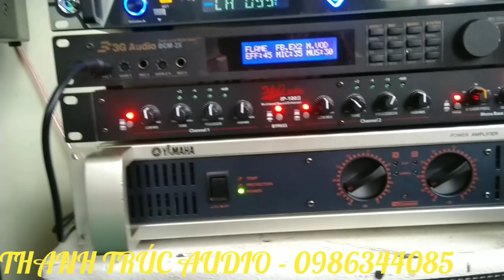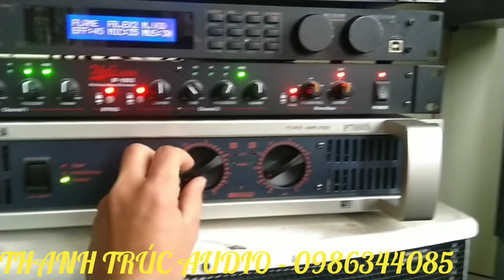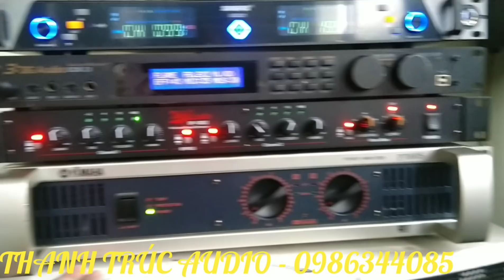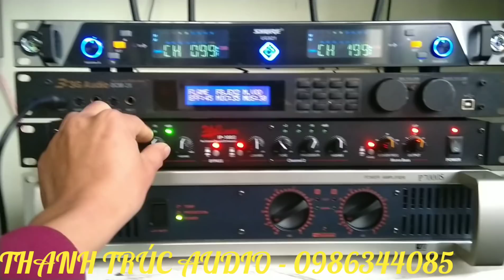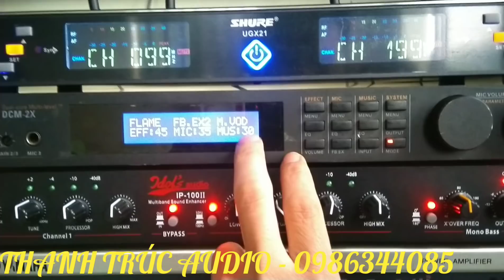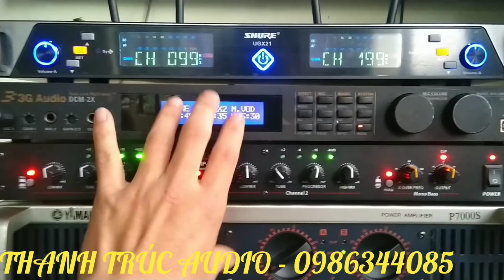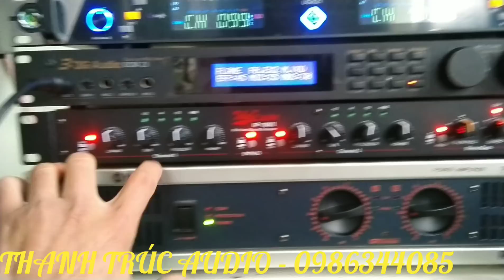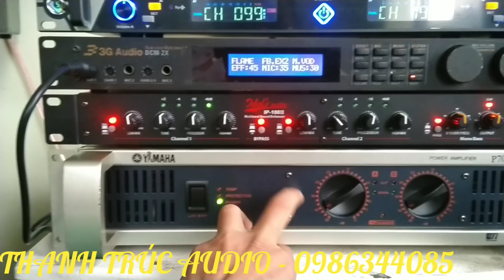Dàn karaoke gia đình 8tr ( ko loa) Gửi bác KỲ - Đồng nai . Hát rất hay và nhẹ các bác nhé .